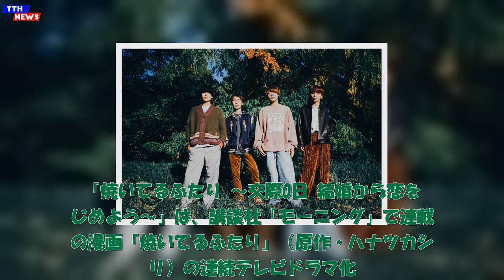moon drop、ドラマ『焼いてるふたり』ED主題歌に新曲「風のお便り」が決定TTH- moon drop、ドラマ『焼いてるふたり』ED主題歌に新曲「風のお便り」が決定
TTH- moon drop、ドラマ『焼いてるふたり』ED主題歌に新曲「風のお便り」が決定